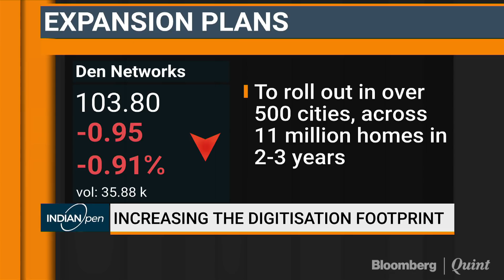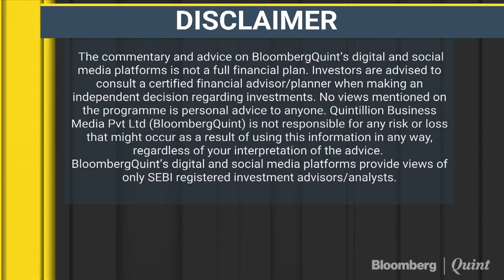Den Networks: See Huge Growth Potential In Wireline Broadband o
How Den Networks plans to ride the digitisation wave. In conversation with CEO SN Sharma.